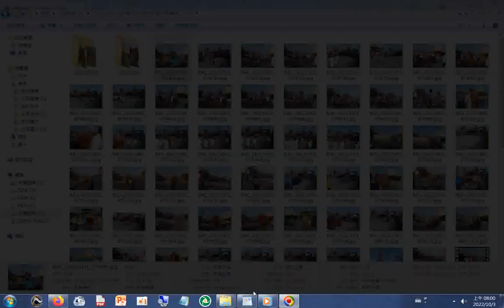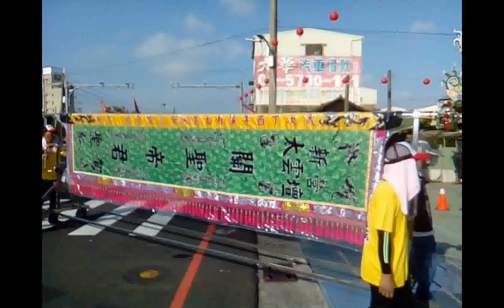新營#真武殿 三天遶境活動從2022 09 30起#臺灣廟會 附加桃園和樂軒北管演奏的音樂#本頻道影片版權開放